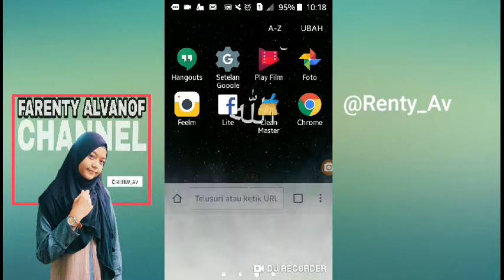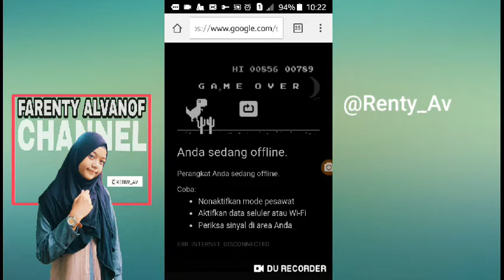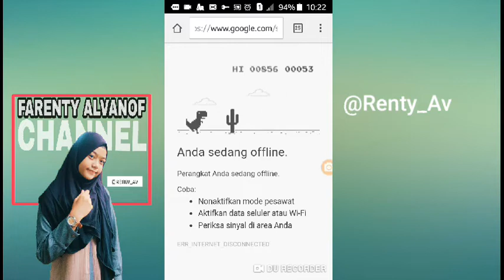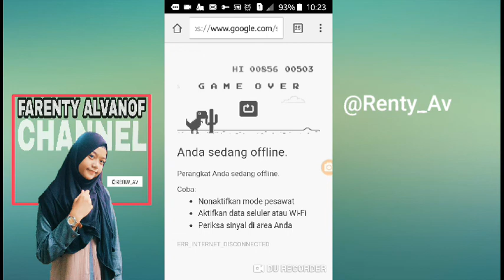Cara memainkan game dinosaurus chrome dengan mudah dan tidak menggunakan data seluler sedikitpun!!!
Cara memainkan game chrome:

-Aktifkan handphone
-Buka google chrome
-Jangan aktifkan data seluler

ayo tonton guys!